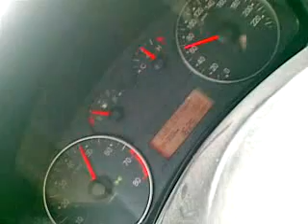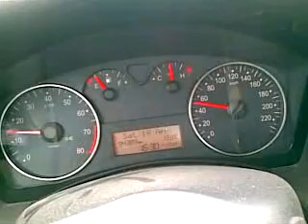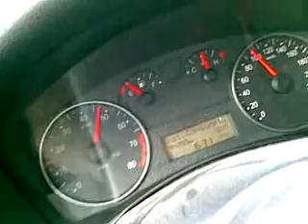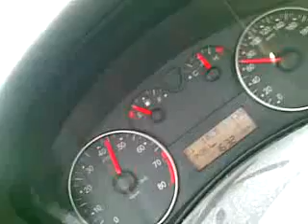Fiat Stio 1.2 6 speed gearbox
driving home